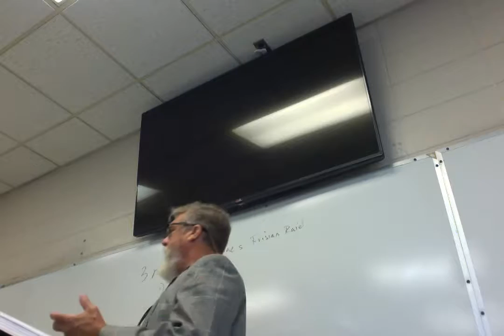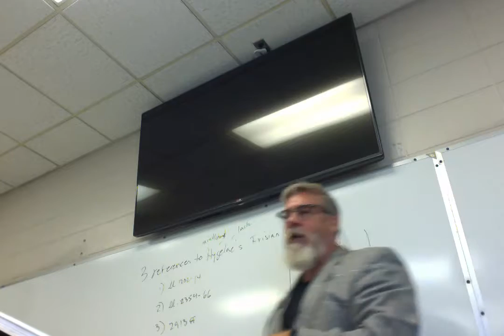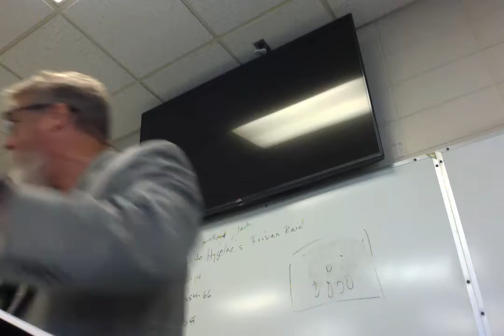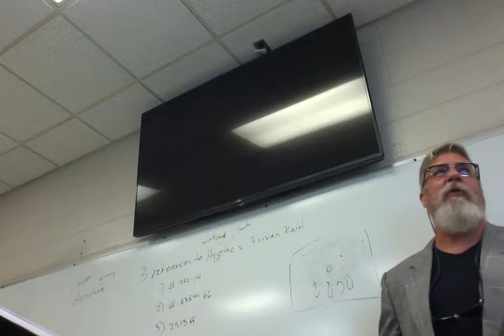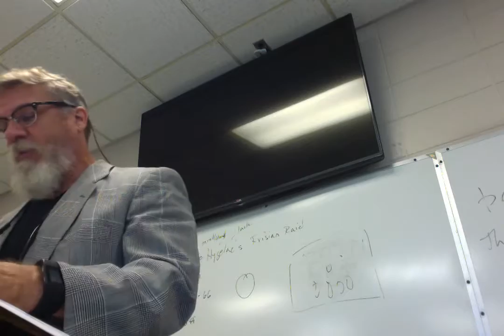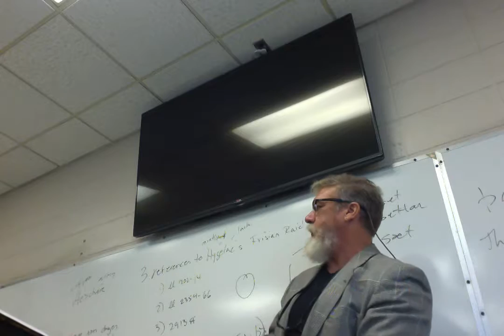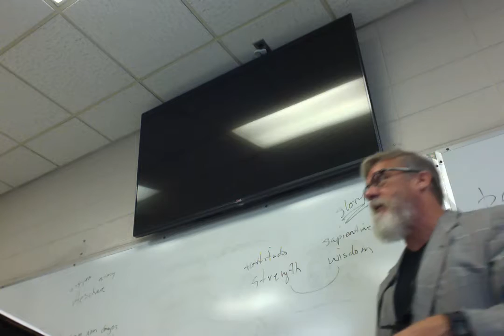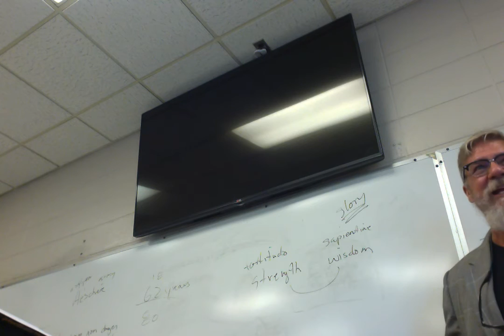BritLit1 Lecture 9 Beowulf 1192-1785